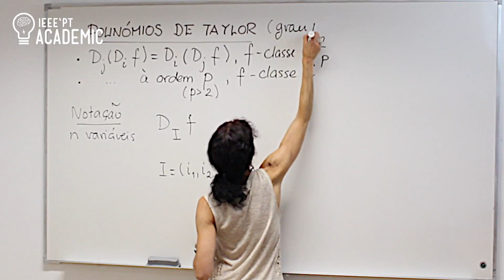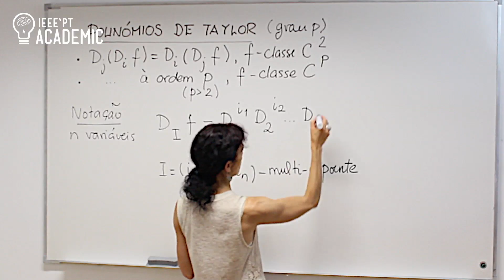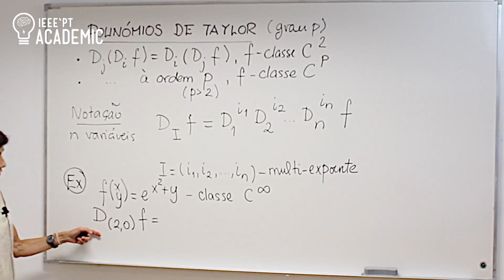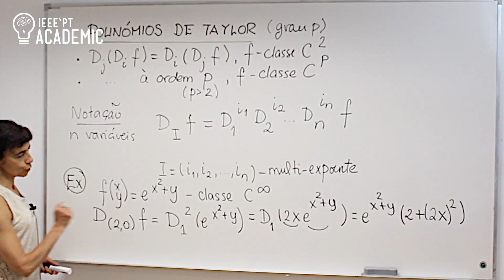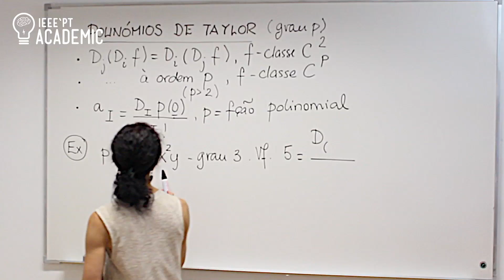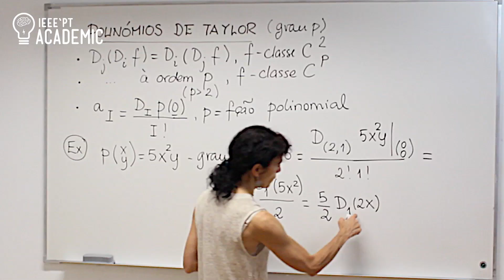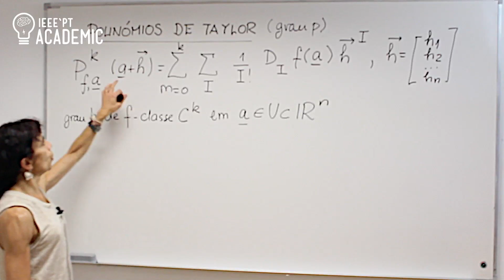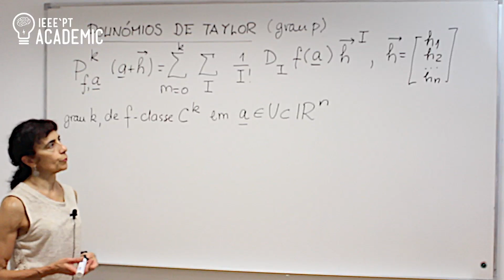Polinómios de Taylor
Ana Moura Santos, IEEE-IST Student Branch